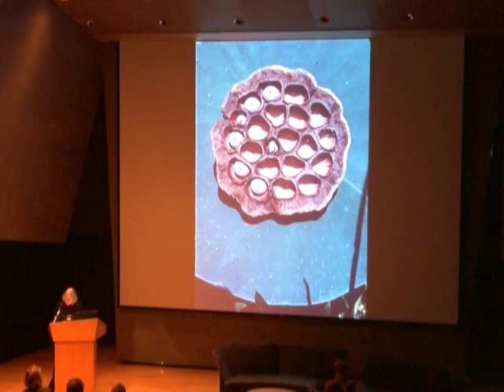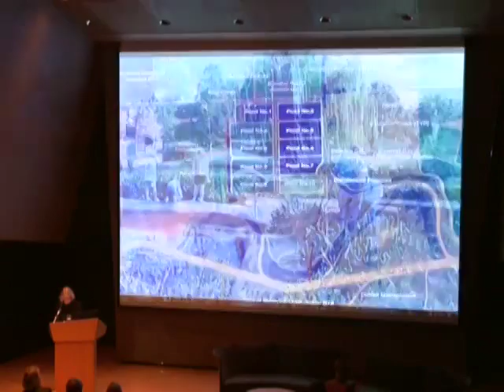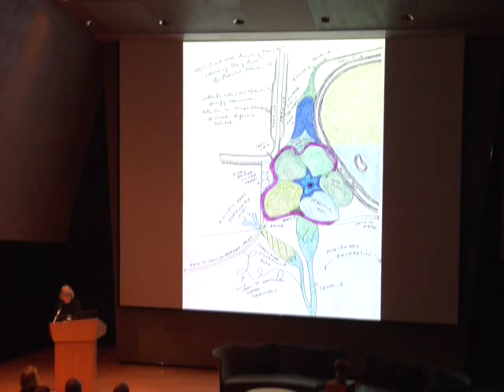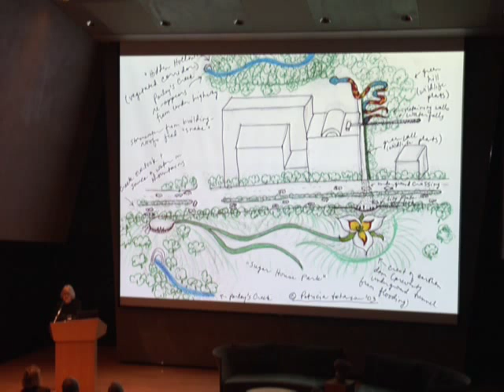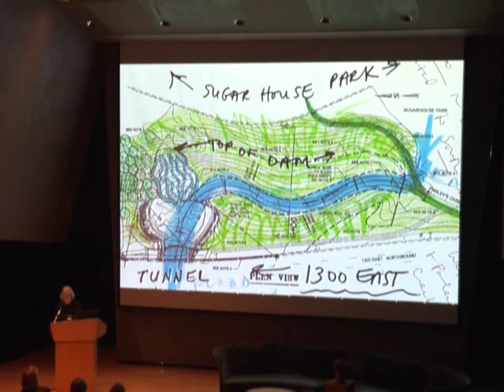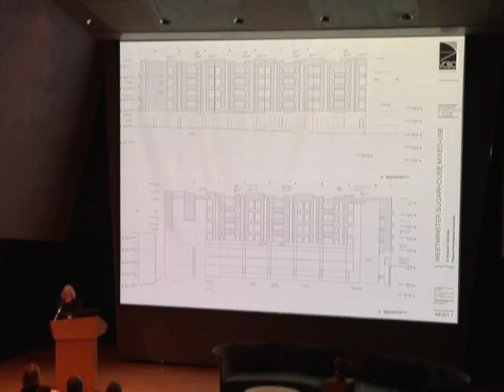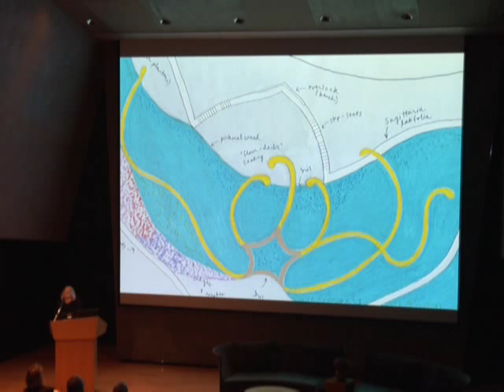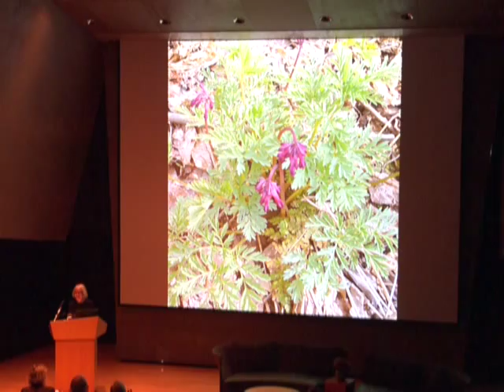Patricia Johanson at the 2011 A+E Conference - Full version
Ecologies of Infrastructure: Art, ecology, landscaping and functional infrastructure meet in all of Patricia Johanson's creative endeavors. Since the 1960s, her innovative and multi-dimensional design approach to infrastructure projects such as municipal flood basins, sewers, water-treatment systems, and flood control structures have resulted in landscapes that are functional, sculptural, and enjoyed by the public. From mine-scarred land to typical highway structures, Johanson creates multi-functional designs where life can flourish. She will discuss projects in Dallas; Petaluma, California; Salt Lake City; and Scranton, Pennsylvania.

Patricia Johanson earned a master's degree in art history from Hunter College in New York City, then worked as an assistant to architect Frederick Kiesler as well as artists Joseph Cornell and Georgia O'Keeffe while establishing her early career as a Minimalist painter. She exhibited her work at the Museum of Modern Art in New York in 1966, the same year she began making large-scale outdoor work. The following year, Johanson was commissioned by House and Garden to design a series of "artist garden" proposals. In 2008, Harvard University Press published the drawings in a book titled Patricia Johanson's House and Garden Commission: Re-construction of Modernity. Today, these drawings continue to serve as inspiration for her large-scale infrastructure projects. Johanson, who has received two Guggenheim Fellowships and has worked as a visiting artist at Cornell University and the Massachusetts Institute of Technology (MIT), continues to design civic infrastructure projects that combine art, ecology and functional infrastructure into public landscapes that can be used and enjoyed by the public. Her projects in Dallas, Petaluma, California, Salt Lake City and Scranton, Pennsylvania incorporate municipal flood basins, sewers, water-treatment systems, flood control structures and restored ecological habitats into landscapes that are framed and made accessible by sculpture.